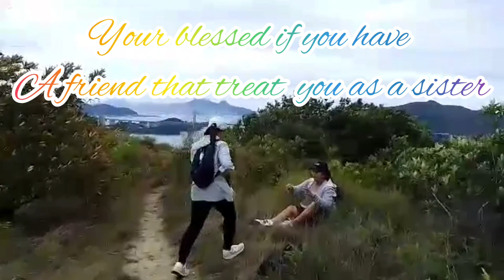Joy walk to hike Escape Last part